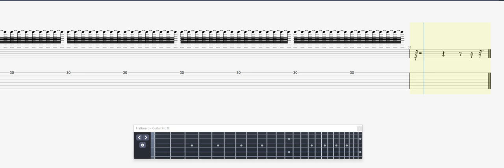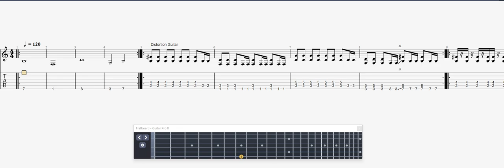Mofu Track 0 GUITAR 2 TAB